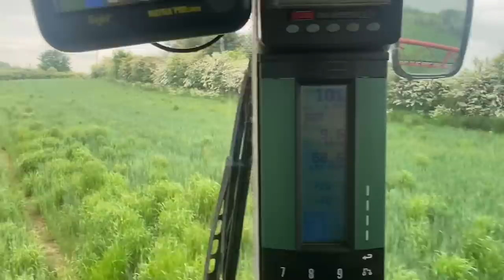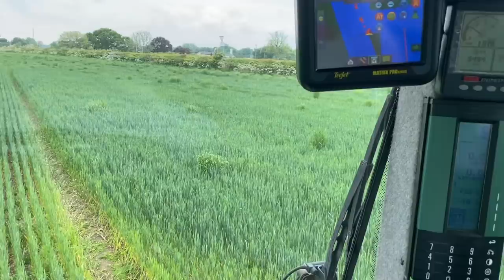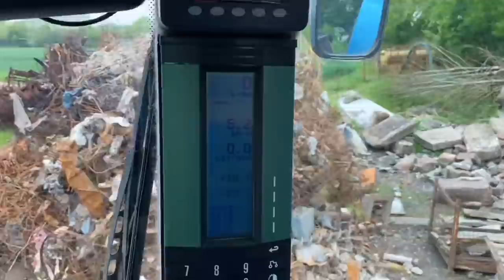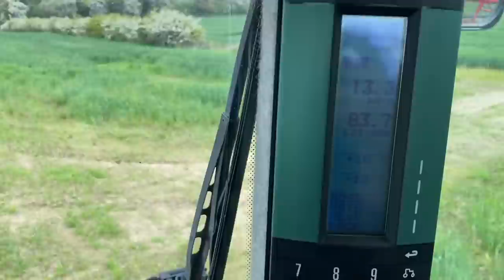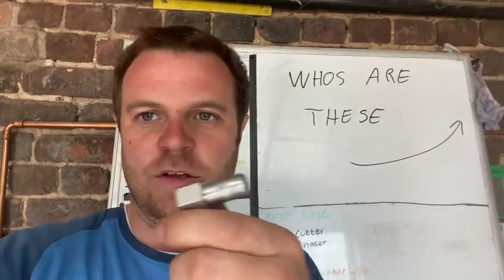Day 433 OLLYBLOGS BIG SPRAY DAY SOME 24” WHEAT ROWS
Sorting out some motor homes
Then lots of spraying and a broken quad that wasn’t